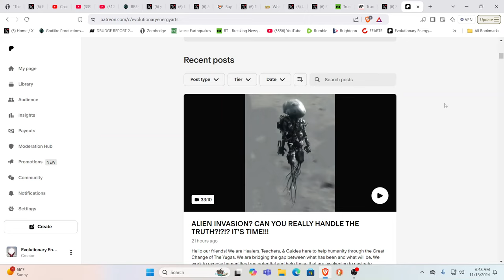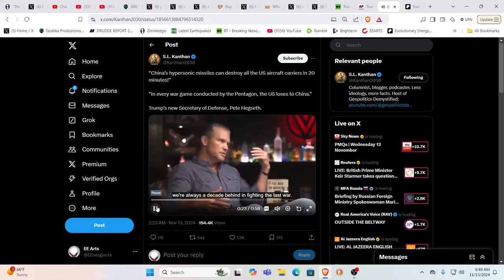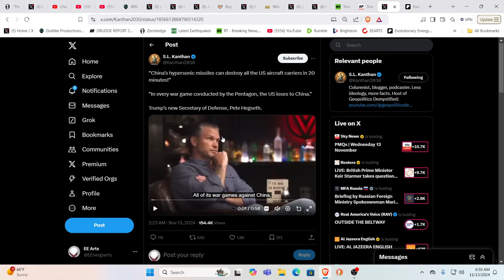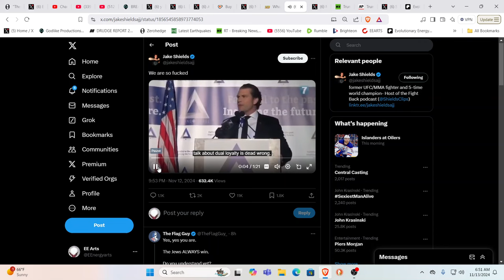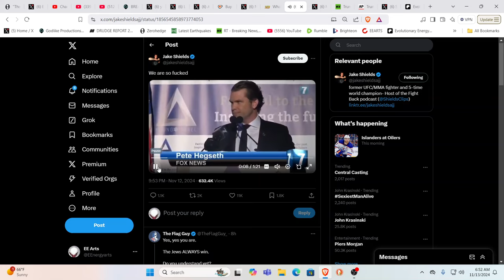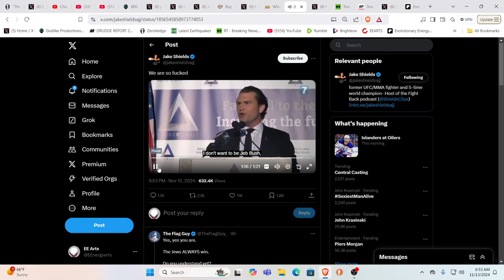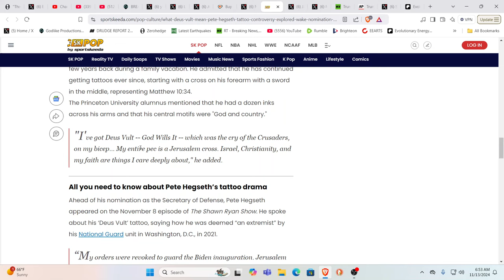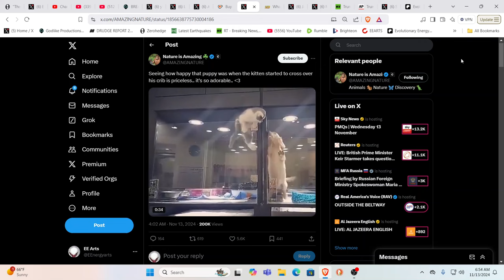PENTAGON & ESTABLISHMENT STUNNED OVER TRUMP PICK! WHO IS PETE HEGSETH?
For truly uplifting energies & frequencies in these times!

Namaste!